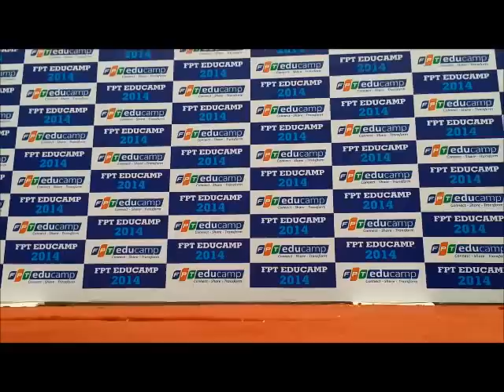The difference when you drop a smart phone and a "stupid" phone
The video was recorded in Hoa Lac campus by PC1021